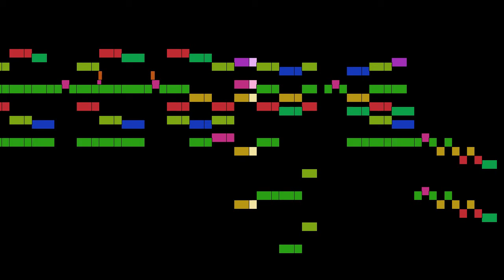Spagnoletti - La Dorset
La Dorset, by Spagnoletti, with animated score.